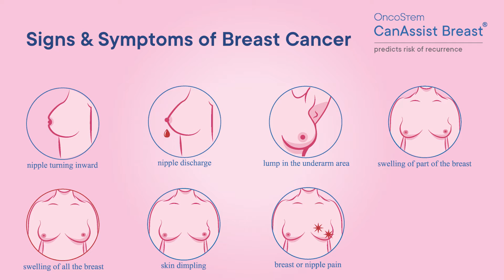Breast Cancer Awareness Month | Sr Medical Oncologist-Dr Bhargavi-SVIMS Tirupati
October is considered as breastcancerawarenessmonth, Dr Bhargavi, Senior Medical Oncologist at SVIMS Tirupati, urges women to be aware of changes in their breasts and highlights the importance of getting diagnosed at an early stage and also talks about " What percentage of breast cancer is Male breast cancer and what are the causes?”

Always remember " There can be a life after breast cancer, the prerequisite is early breast cancer detection" as